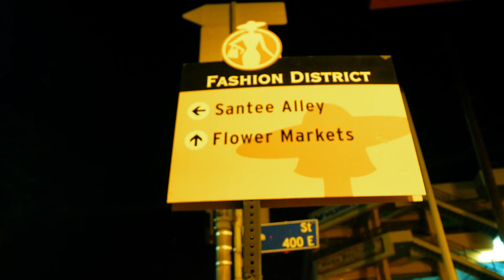NERVO - Rise Early Morning ft. Au Revoir Simone (Behind The Scenes)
Show your love and VOTENERVO for the DJ Mag Top 100. We have had such a great year playing for you all over the globe. Thanking you always for the support!

A behind the scenes look at the filming of NERVO's latest single RISE EARLY MORNING.